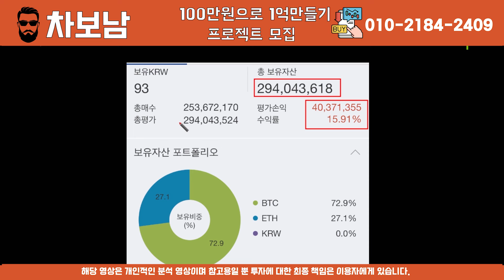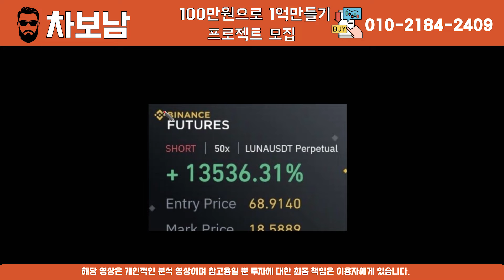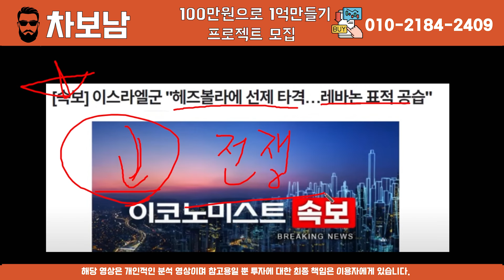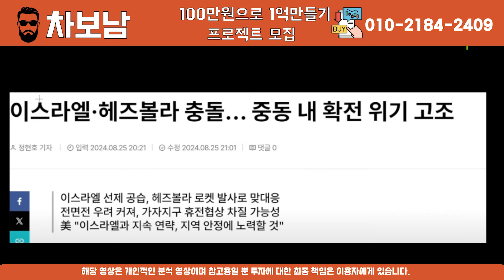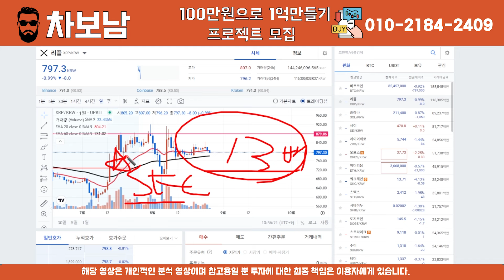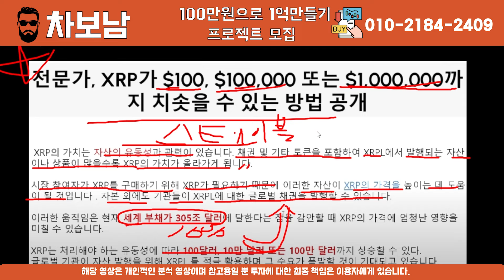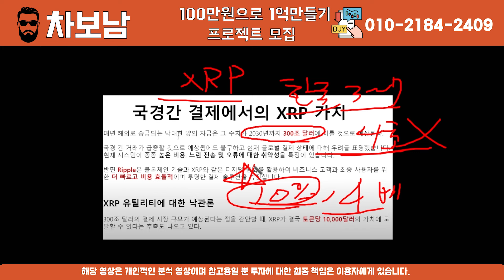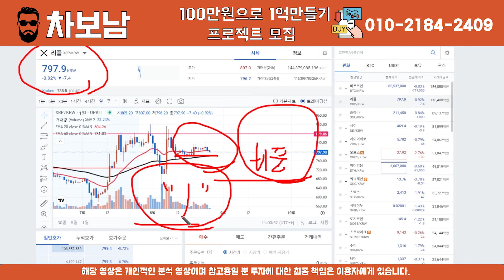리플은 지금입니다. 늦지마세요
안녕하세요 트레이더 X 입니다.

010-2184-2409 으로 “1번” 문자 남겨주시면
구독자 소통방 초대해 드립니다.

그럼 더 늦기 전에 매수하셔서 큰 수익 챙겨가시길 바랍니다.

무료 소통방 입장 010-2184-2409 문자 “1” 보내주세요